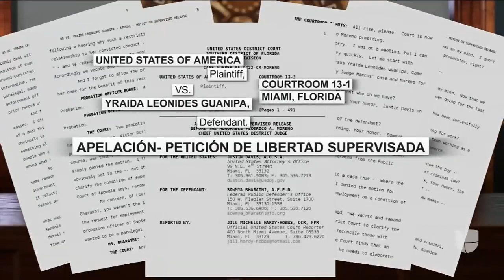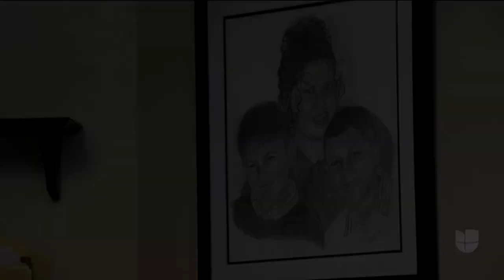Yraida Guanipa "Second Chances" Univision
Yraida Guanipa planned to work as a legal assistant after her release, but her probation officer ruled against it. That didn't stop Yraida from pursuing her dreams and decided to file an appeal. Now Yraida is president of the YG Institute!

Yraida Guanipa planeaba trabajar como asistente legal después de su liberación, pero su oficial de libertad condicional falló en contra. Eso no impidió que Yraida persiga sus sueños y decidió presentar una apelación. ¡Ahora Yraida es presidente del Instituto YG!

Courtesy of Univision 'Second Chances' Project.